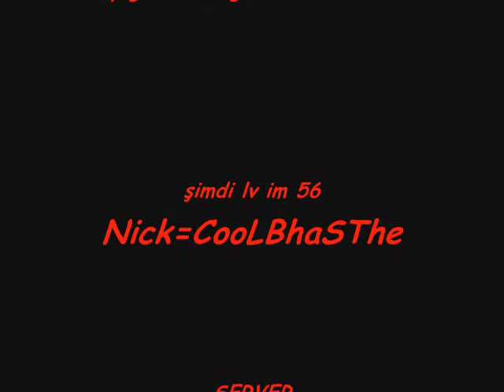CSRO CERBERUS GÖREVİ (quest) [CooLBhaSThe]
Silkroad Cerberus quest